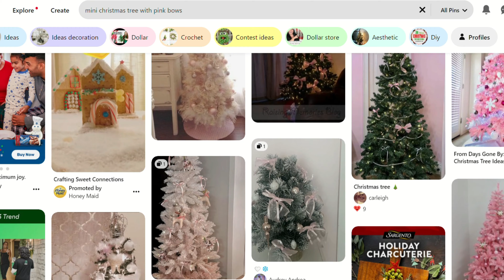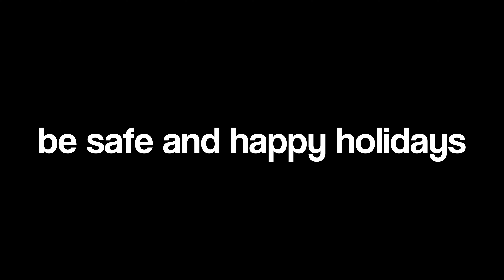COZY WINTER DAY IN MY LIFE!! (shopping, decorating, baking cookies, etc)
♡ festive day in my life!! getting rdy for the holidays, shopping, decorating, tree lighting, etc. ♡

hi!!

SEND ME YOUR CROCHET PROJECTS!!

🎞️ for the best quality, watch this video in 4k (2160p60)

✧･ﾟ: *✧･ﾟ:*

♡ socials ♡
tiktok ~ taylorrwhitneyy

✧･ﾟ: *✧･ﾟ:*

qna!
q: how old are u?
a: 17!
q: what do u use to film?
a: sony zv 1
q: what do u use to edit?
a: filmora pro

comment “howdy” if you are reading this 😁

୨୧ “Your going to make it. Trust me.” Psalm 23 ୨୧